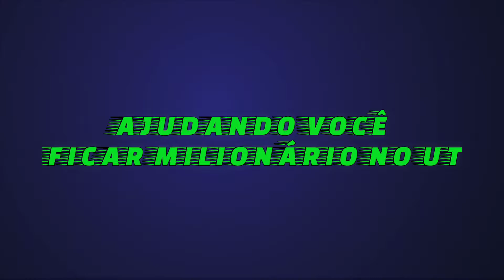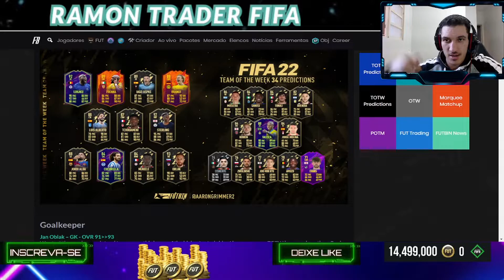FIFA 22 | TRADE SELEÇÃO DA SEMANA - COMO GANHAR 1KK EM APENAS UMA SEMANA #2 || RAMON TRADER FIFA